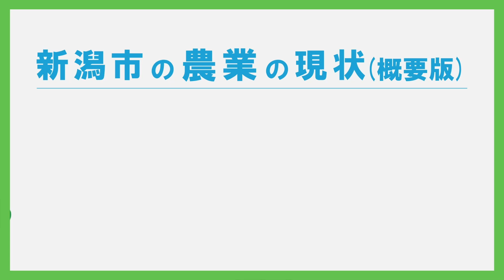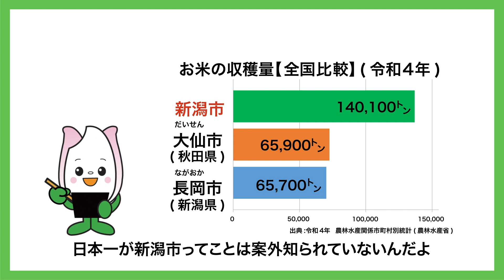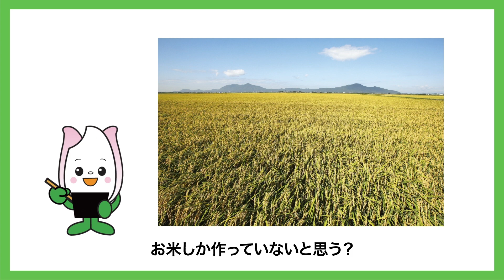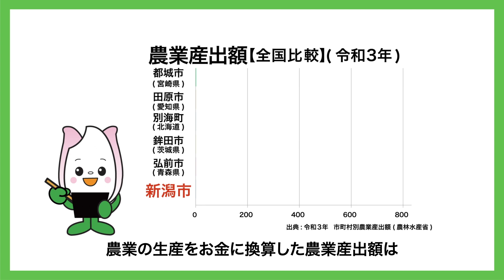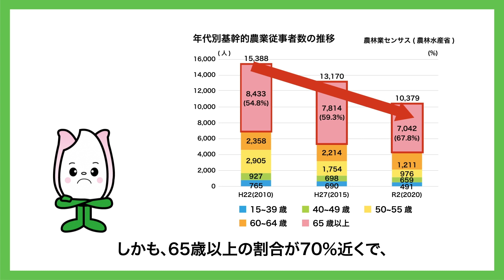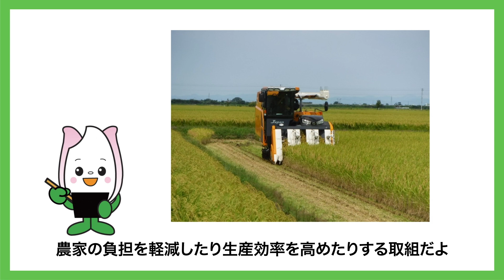新潟市の農業の現状（概要版）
新潟市食育・花育推進キャラクター「まいかちゃん」が、新潟市の農業の現状についてわかりやすくまとめて紹介する動画「新潟市の農業の現状（概要版）」です。
新潟市の農産物の特徴や耕地面積、食料自給率、農業生産額、食品関連企業、後継者問題、新しい取り組み等についてわかりやすく紹介します。
※この動画は、新潟コンピュータ専門学校の技術協力により制作しました。